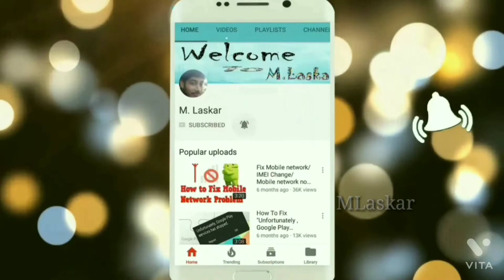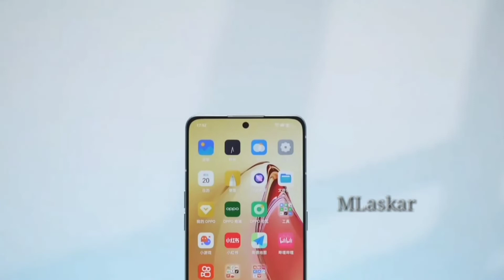Oppo Reno 8 Pro+ Unboxing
The phone comes with a 120 Hz refresh rate 6.70-inch touchscreen display offering a resolution of 2412x1080 pixels (FHD+) at a pixel density of ...
Rear camera: 50-megapixel (f/1.8) + 8-megapixel (f/2.2) + 2-megapixel (f/2.4)
Release date: 23rd May 2022